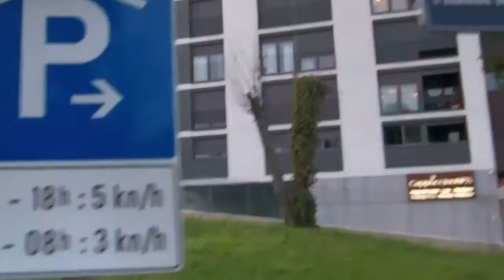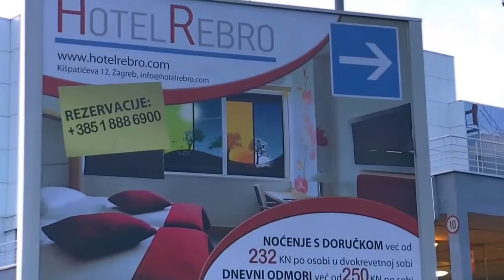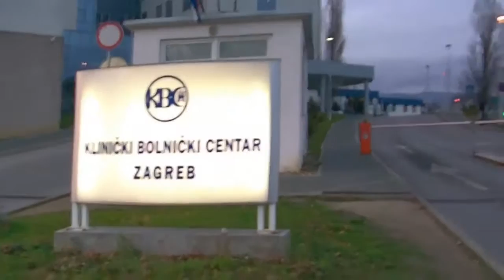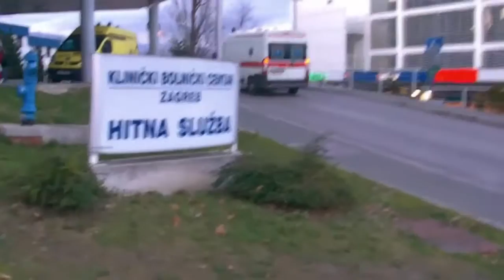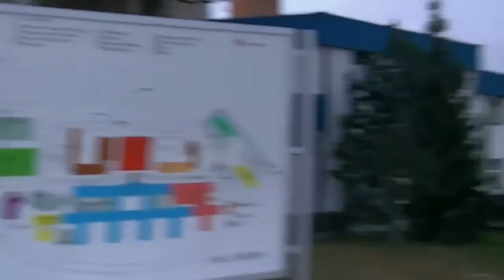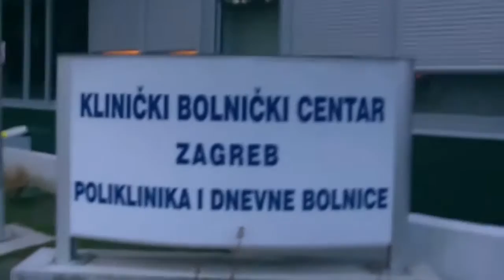Bolnica REBRO Zagreb Croatia 2014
Bolnica REBRO Zagreb Croatia